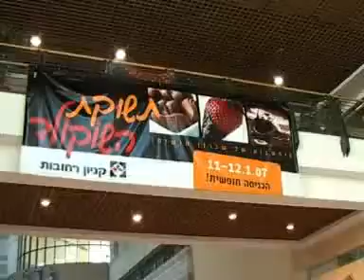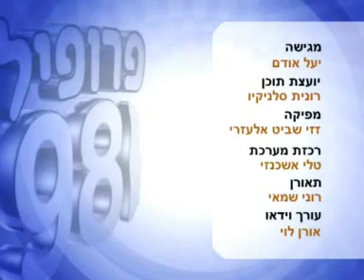פרופיל 98 - תוכנית 05 - חלק 2/2